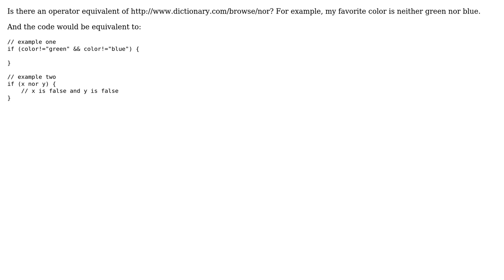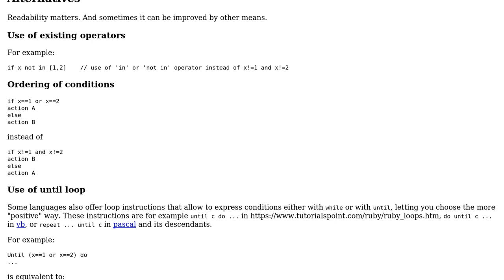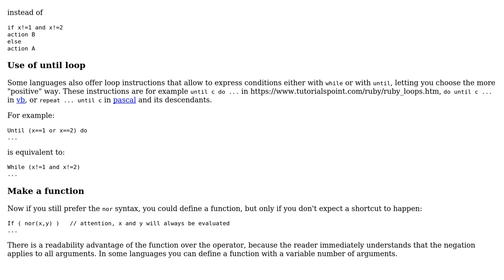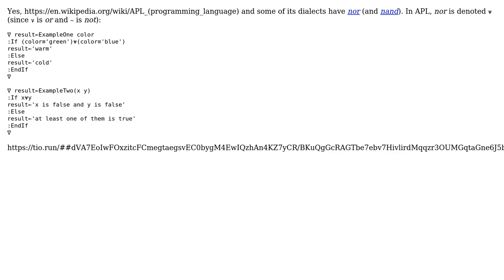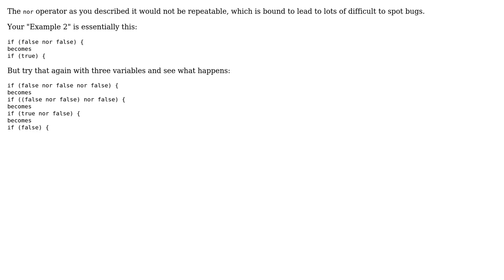Software Engineering: Is there a keyword or operator for "nor"? (7 Solutions!!)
Software Engineering: Is there a keyword or operator for "nor"?

With thanks & praise to God, and with thanks to the many people who have made this project possible! | Content (except music & images) licensed under CC BY-SA | Music | Images & others | With thanks to user Walter Mitty user Taegost user Rory Hunter user nomadictype user Mael user Christophe user Buh Buh user Adam user 1.21 gigawatts and the Stack Exchange Network Trademarks are property of their respective owners. You are responsible for your own actions.